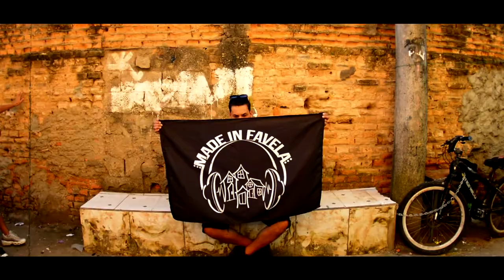Mc Telzinho | Mc Nick | Mc Daniel da vp | Mc Lucas | Mc Cavera - Muita Fé (Video Clipe)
Artista : Mc Telzinho | Mc Nick | Mc Daniel | Mc Lucas | Mc Cavera
Produção Musical : @StudioMadeinFavela
Mix e Master : @StudioMadeinFavela
Direção Vídeo Clipe : @StudioMadeinFavela
Roteiro : @StudioMadeinFavela
Edição : @StudioMadeinFavela